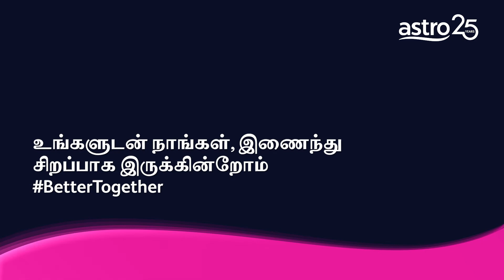கலகலப்பானவர்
""Astro-Suresh"" என்ற இந்தப் பந்தம் தொடங்கிய அனுபவத்தைப் பகிர்கிறார். எப்படி பந்தம் என்று இவர் குரலில் கூறுகையில். வாருங்கள் இவருடன் இணைவோம்.

Watch Astro-Suresh's journey towards achieving his dream, in his own point of views.